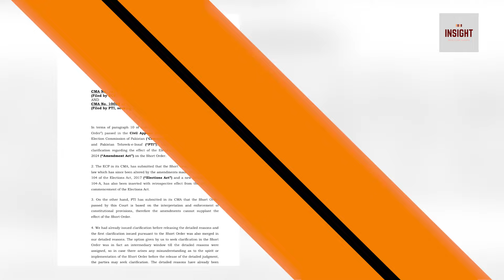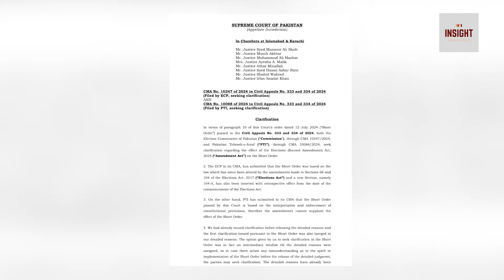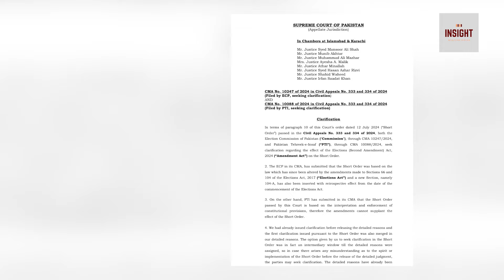Aik aur Koshish Nakaam | Barrister Gohar nay bhi Elan kar diya | Scene OK hay !!